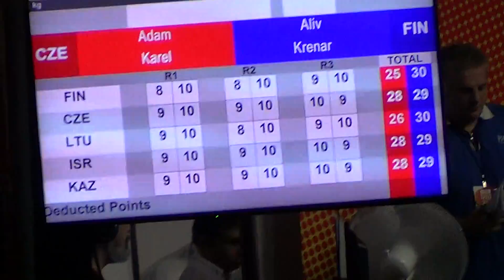Karel Adam- mezinárodní turnaj bratří klitschů (Ukrajina)-vyhlášení vítěze